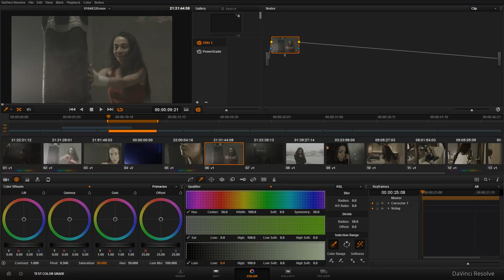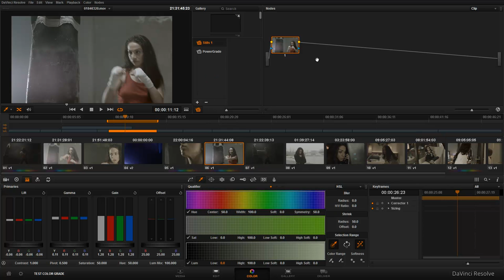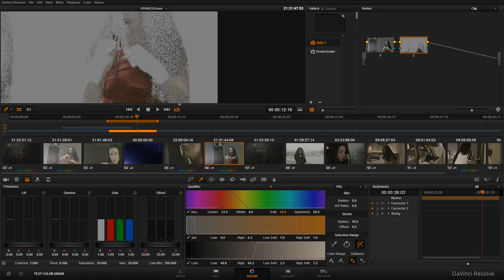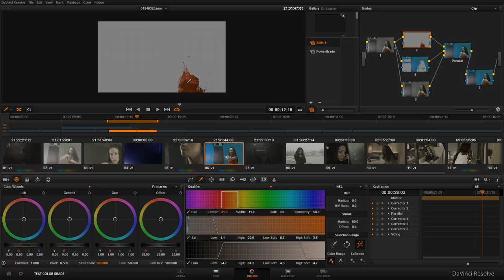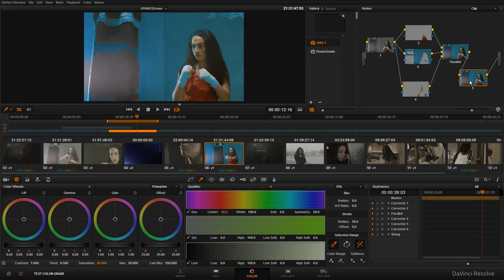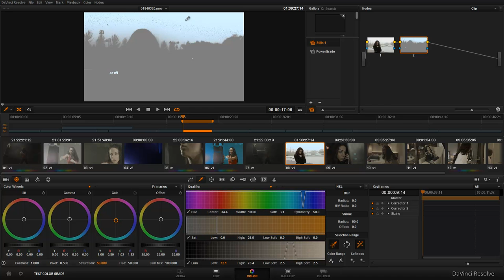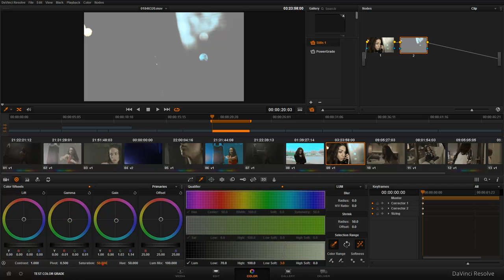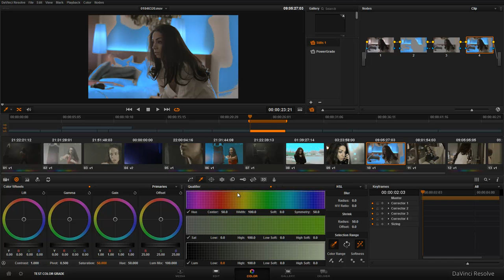курс davinci resolve 10 с доктором ниджатом-8 (qualifier)